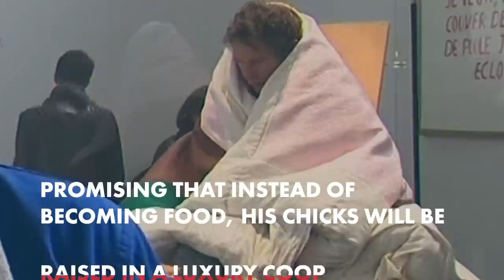Is this art? Man using his butt to hatch chicken eggs | New York Post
Artist Abraham Poincheval is spending up to a month sitting on a dozen chicken eggs in a Paris museum. The performance artist hopes to become the first human hen, and has performed several other bizarre stunts, including living inside a rock for a week, and eating bugs inside a stuffed bear.